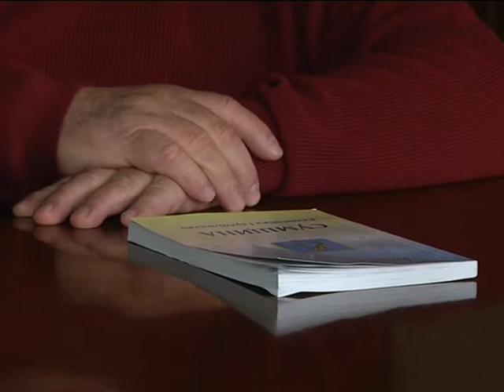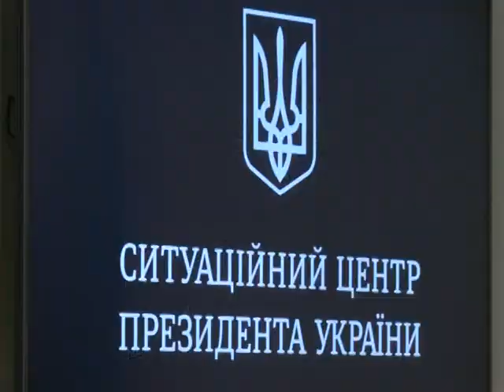Підсумки з Анатолієм Єпіфановим. 12 жовтня 2018.